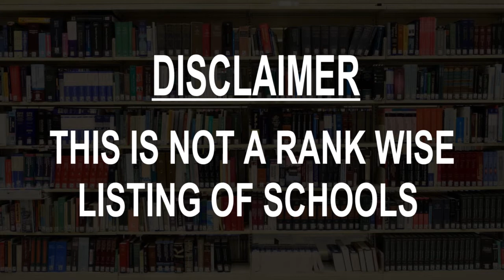Best Schools around Alhambra, United States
Must Watch.. Best Schools around Alhambra

Click on Bell ICON to get the notification of New Videos.This is not rank wise listing of Top Schools in Alhambra, it's the list of best Schools around Alhambra as per the ratings given by our users.

Listed Schools:

Alhambra High School
High school
101 S 2nd St

Mark Keppel High School
High school
501 E Hellman Ave

Marguerita Elementary School
Elementary school
1603 Marguerita Ave

Garfield Elementary School
Elementary school
110 W McLean St

Fremont Elementary School
Elementary school
2001 Elm St

Ramona Convent Secondary School
High school
1701 W Ramona Rd

Baldwin Elementary School
Elementary school
900 S Almansor St

Ramona Elementary School
Elementary school
509 W Norwood Pl

William Northrup Elementary School
Elementary school
409 S Atlantic Blvd

Park Elementary School
Elementary school
301 N Marengo Ave

All Souls Chinese & Spanish Language Immersion School
School
29 Electric Ave